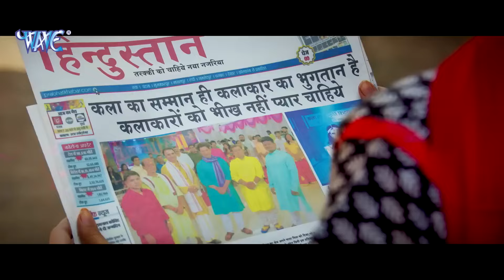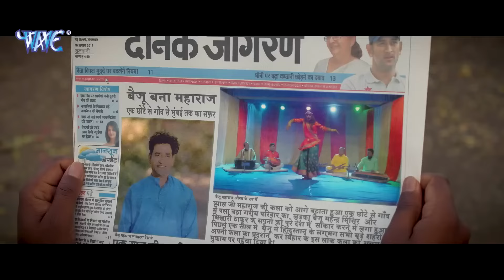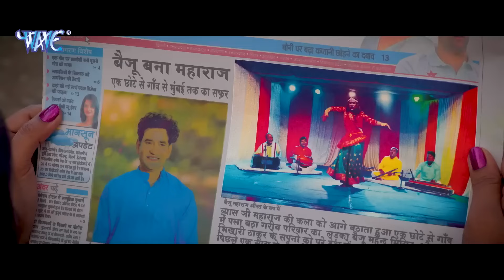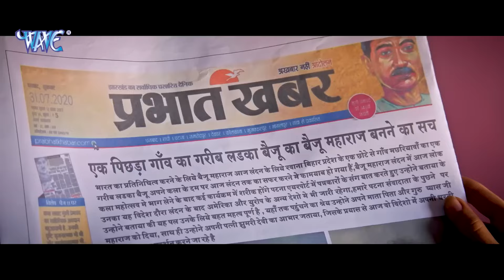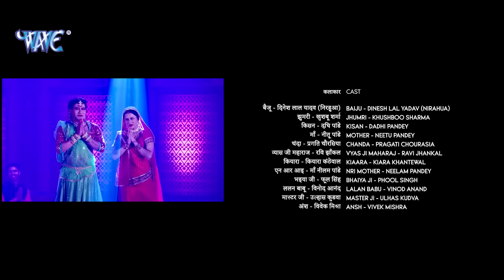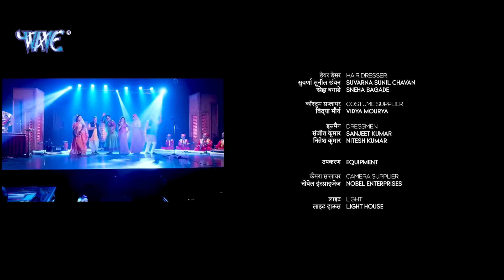Full Movie | झुमरी | Dinesh Lal Yadav Nirahua | Jhumari | Bhojpuri Movie 2024